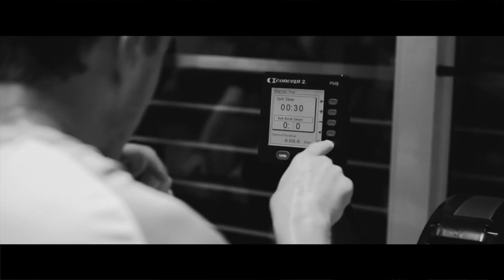JIOI2019: Early Morning Sessions at Stellenbosch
06h45. Stellenbosch. Pour les plus courageux et motivés, les "early morning sessions" commencent à 6h45 ! Les JIOI approchent et la pression monte. La sélection finale est dans quelques jours et les joueurs se doivent, plus que jamais, d'être concentrés, de montrer leurs efforts et de faire preuve de détermination !